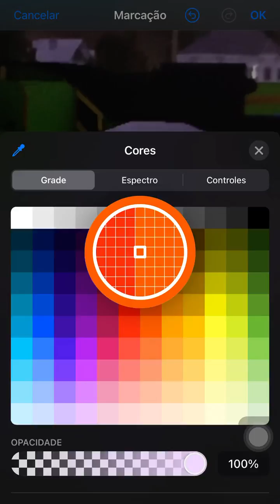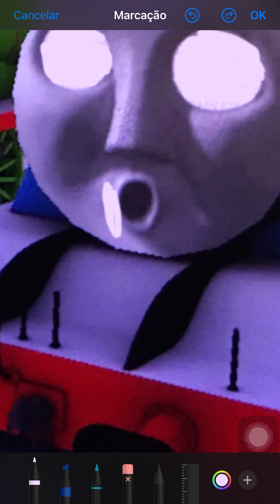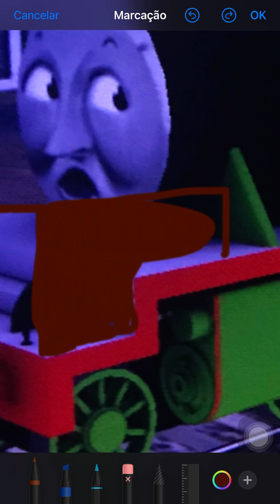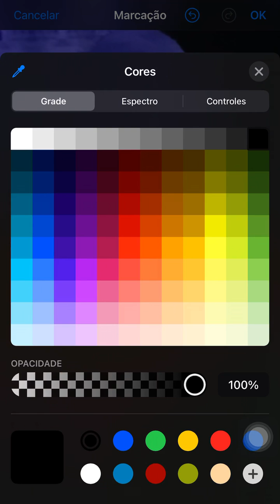Trainz Android Sodor Fallout Edit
Music Used - Real Gone